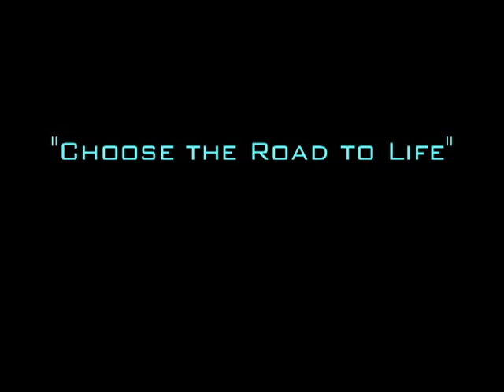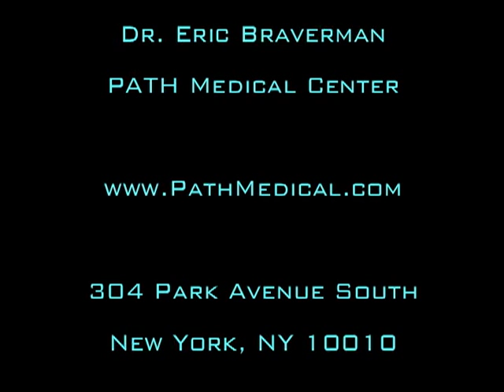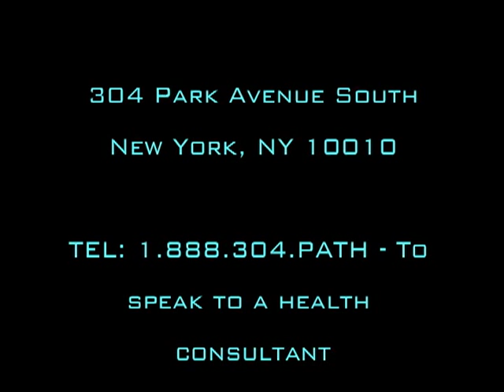Part 4 Final "Choose Life", Dr Braverman, Cracking the Age Code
Eric Braverman, MD, founder of PATH Medical, combines conventional wisdom with his unique knowledge of the workings of the brain to unravel the mysteries of aging and how disease in one area can affect your entire body. By pinpointing your most rapidly aging parts, you can crack your own aging code and turn back time.